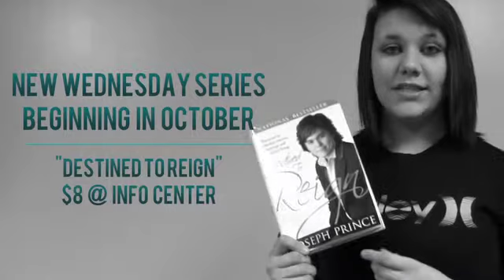September 30, 2012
LWFC Video Announcements